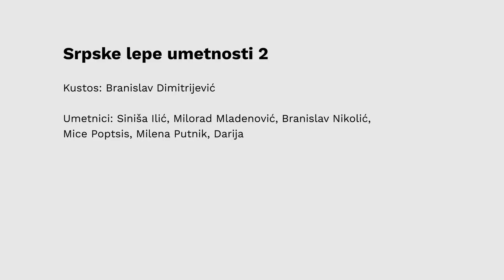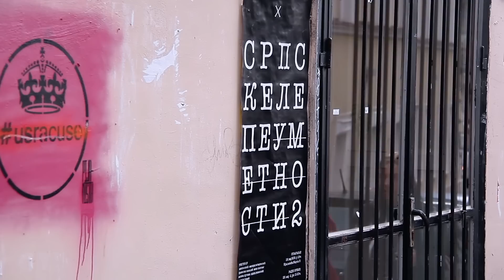KRITIKA NA DELU: Srpske lepe umetnosti 2 - Ješa Denegri, 2/3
Srpske lepe umetnosti 2 (predmetne apstrakcije i materijalne koordinacije), Ostavinska galerija, Beograd, 28. maj - 2. jun 2019.

Kritičar na delu: prof. dr Ješa Denegri, istoričar umetnosti - 2/3

0:50 Izložba kao prilog razumevanju scene i debati o autonomiji umetnosti
7:43 O problemima izlagačkih politika domaće scene
12:05 Radovi umetnika - oblikovni postupci udruženi sa mentalnim zamislima

Izložba "Srpske lepe umetnosti 2" kustosa Branislava Dimitrijevića je nastavak serije započete 2018. godine, nazvane prema naslovu knjige Branka Vučićevića, kome je i posvećena. Učesnici: Siniša Ilić, Milorad Mladenović, Branislav Nikolić, Mice Poptsis, Milena Putnik, Darija Radaković i Milica Tomić, te Ksenija Stevanović kao specijalna gošća.

Urednica: Slađana Petrović Varagić
Reditelj: Dejan Petrović
Snimatelj/montažer: Sreten Vuković
Grafički dizajner: Uroš Pavlović